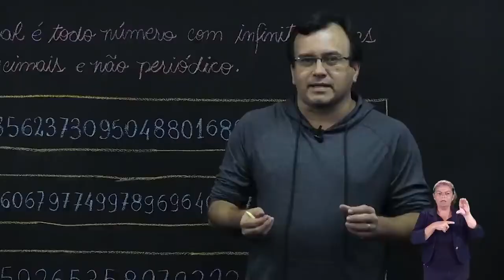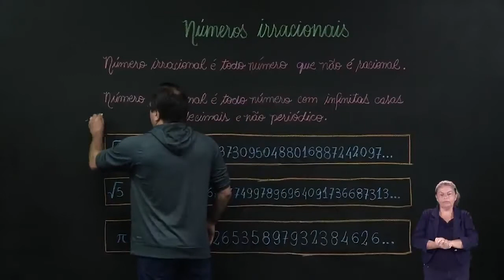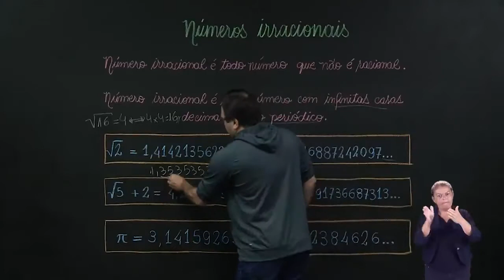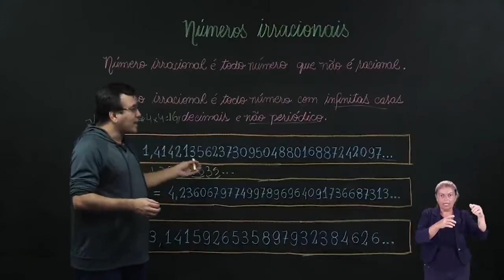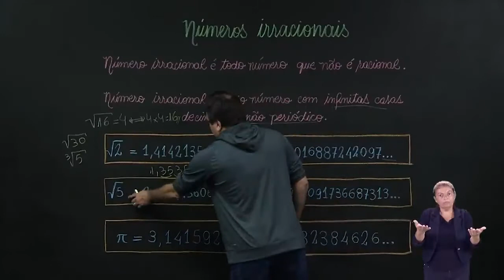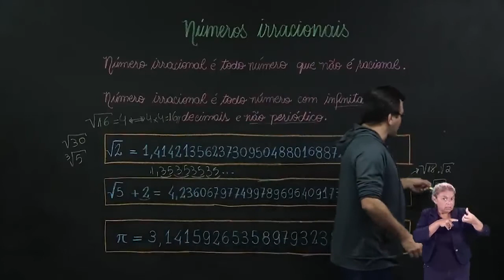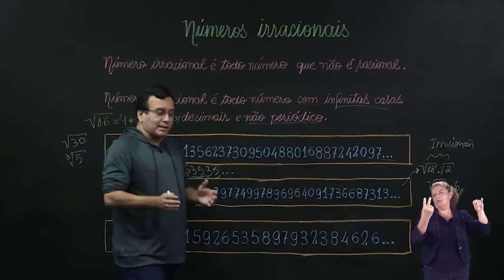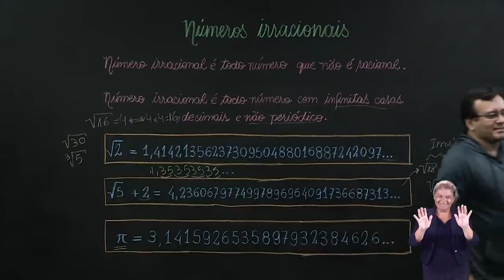9º ANO | Matemática | Aula 27 - Números irracionais